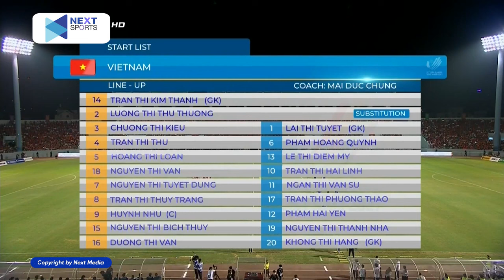🔴NỮ VIỆT NAM - NỮ THÁI LAN | CHUNG KẾT KỊCH TÍNH | MÀN ĐI BÓNG THẦN SẦU CỦA THANH NHÃ